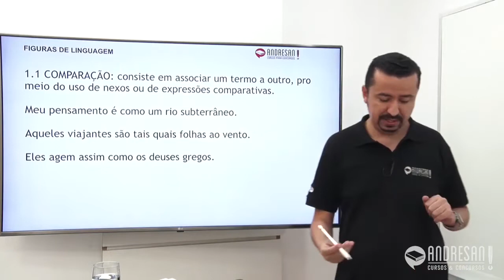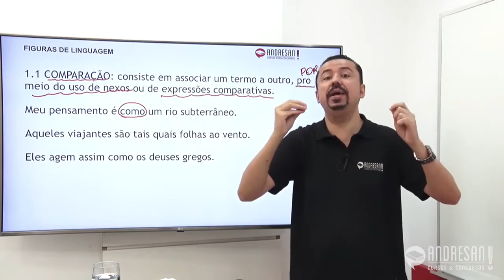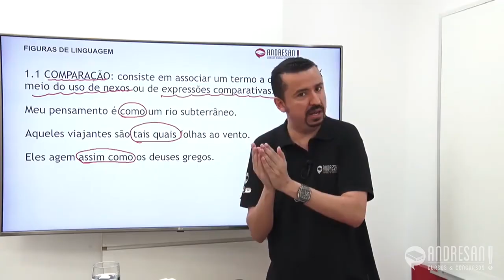Figuras de Linguagem - COMPARAÇÃO - Prof. Andresan Machado